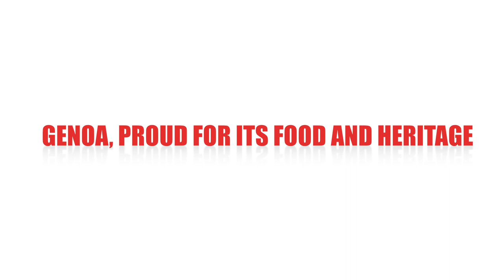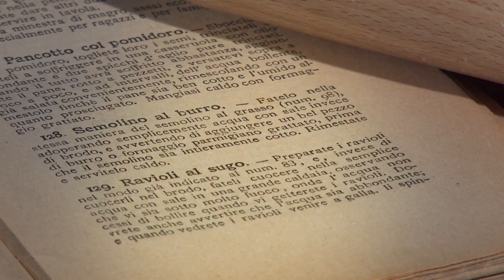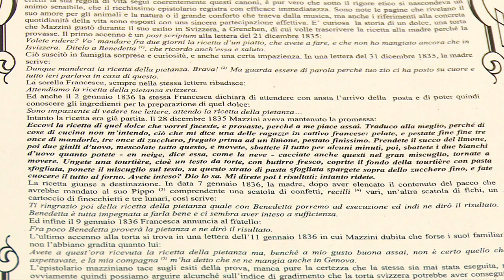Outfood - Museo del Risorgimento (ENG)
"Outfood - Superb for food and culture" takes us on a tour of discovery of museums, libraries and historical palaces, combining culture with a gastronomic content or a food-related object, peculiar to Genoa and the Mediterranean.

The last appointment of the project is dedicated to the "Museo del Risorgimento Mazziniano"  and to a cake much loved by Mazzini: the sweet almond cake.